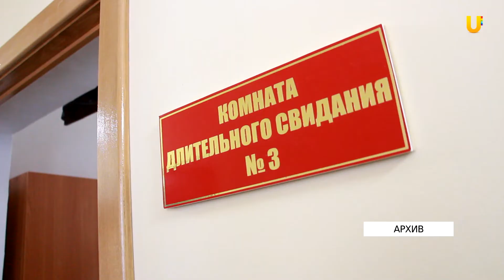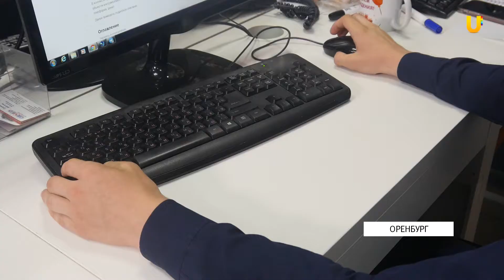За какие посты и комментарии можно получить штраф или лишиться свободы? Рассказывает адвокат